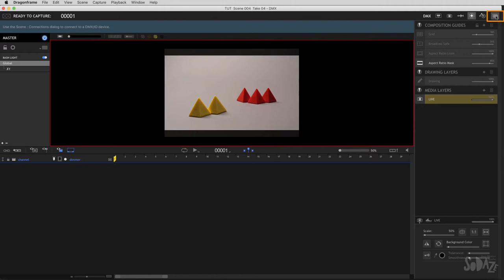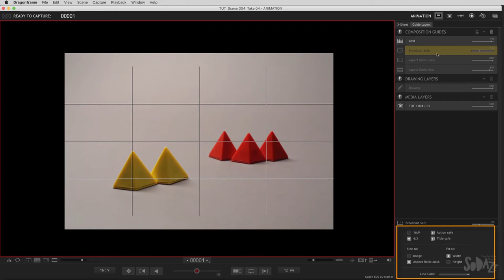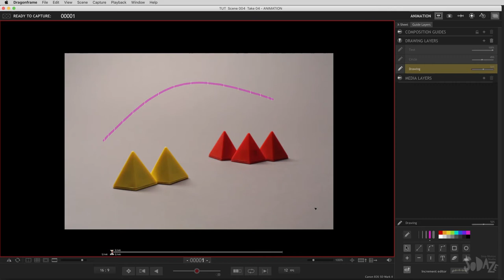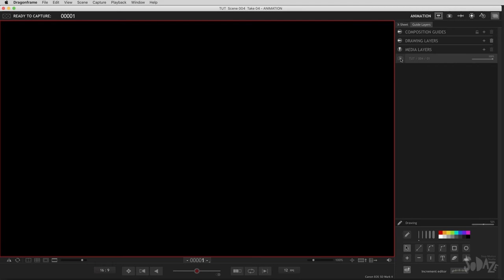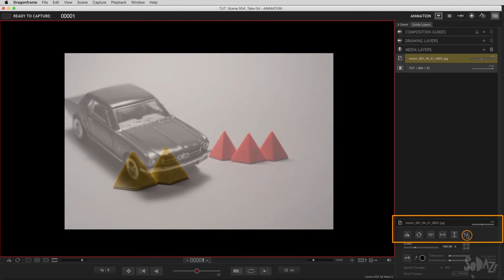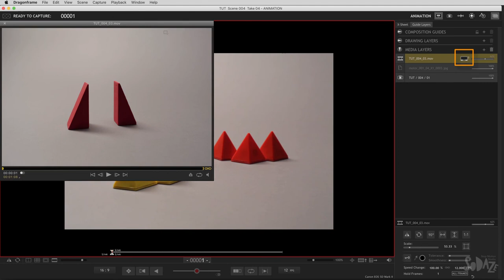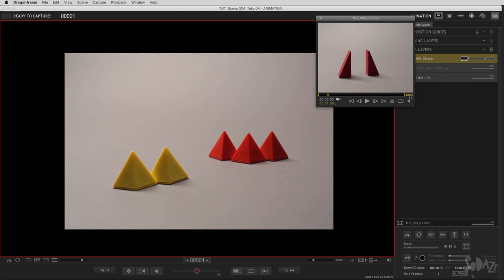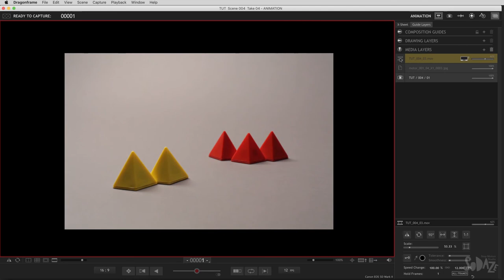Драгонфрейм на русском. Урок 5. Слои